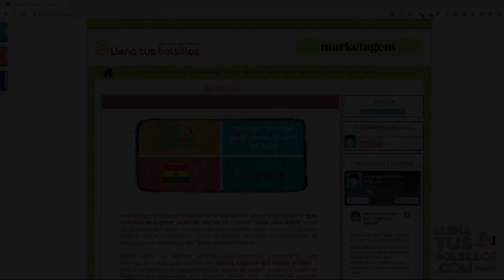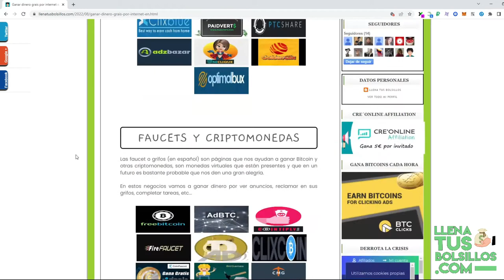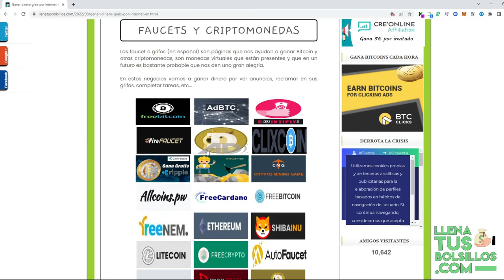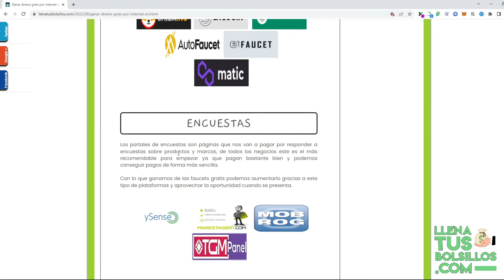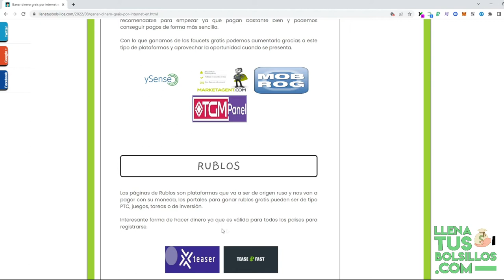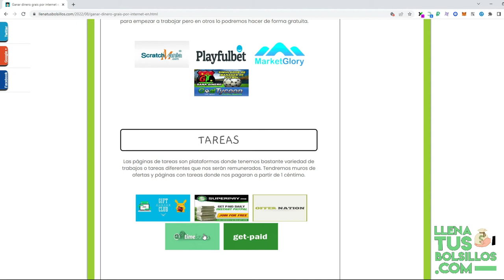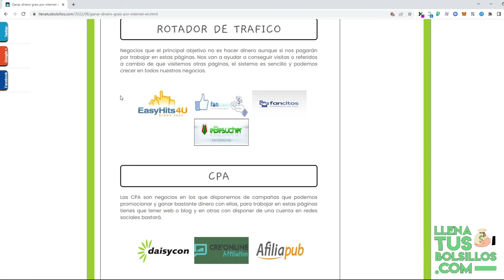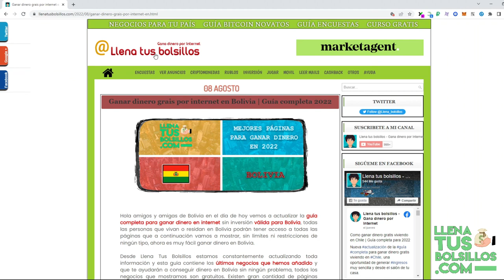Ganar dinero gratis por internet en Bolivia | Guía completa para 2022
🔴  NUEVO VÍDEO   🔴

Presentamos una nueva actualización de los mejores negocios para ganar dinero gratis en internet válido para Bolivia.

Desde LlenaTusBolsillos tenemos las mejores guías para ganar dinero desde casa y sien inversión.

● Llenatusbolsillos.com